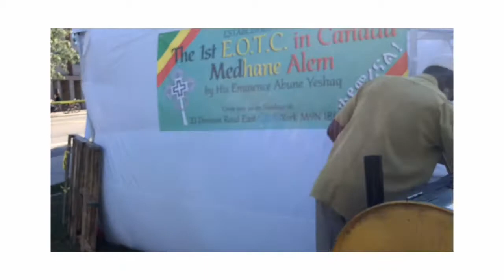Ethiopian New Year Festival, Toronto | 2019 Western Calendar | 2012 Ethiopian Calendar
Enkutatash | Melkam Addis Amet | 2019 Western Calendar | 2012 Ethiopian Calendar
Featuring Medhane Alem - Ethiopian Orthodox Tewahedo Church, Toronto